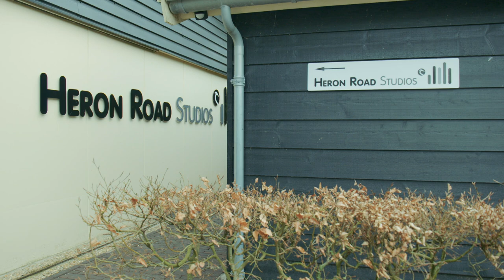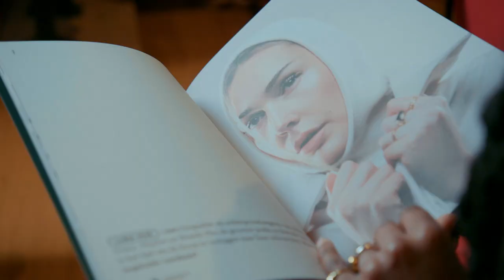Provincie Flevoland - Flevolands fonds voor culturele ontwikkeling: Carte Blanche